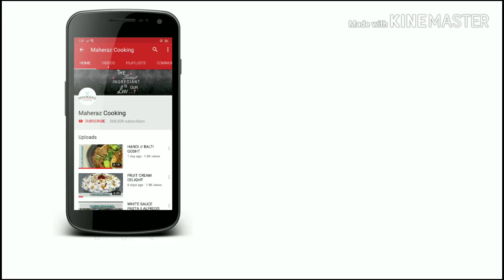ASSAN KARHI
Try this yummy and very quick and easy recipe of Karhi .its simple and delicious.
INGREDIENTS FOR KARHI :
gram flour 1/2 mug for thin and 3/4 to 1 mug for thick karhi gravy
yogurt 1/2 kg sour
yogurt water 1 cup
salt 2 tsp or to taste
red chili pwd 1 tsp full
crushed red chilies 1 tsp leveled
turmeric 1/2 tsp
onion 2 to 3 tbsp
curry leaves 10
red whole chilies 4

INGREDIENTS FOR PAKORA ( FRITTERS ) :
gram flour 1 mug ( 180 gm )
salt 1 tsp or to taste
red chili pwd 1 tsp
crushed coriander 1/2 tbsp
cumin seeds 1 tsp full
garlic paste 1 tsp
sliced onion 1 medium to large
fist full coriander chopped
green chilies chopped to taste
1 pinch baking soda

INGREDIENTS FOR TEMPERING :
curry leaves 20 ( 10 used earlier )
whole red chilies 8 ( 4 used earlier )
onion 4 tbsp ( 2 tbsp used earlier )
cumin 1 tsp full ( 1/2 tsp used earlier )

maheraz_cooking